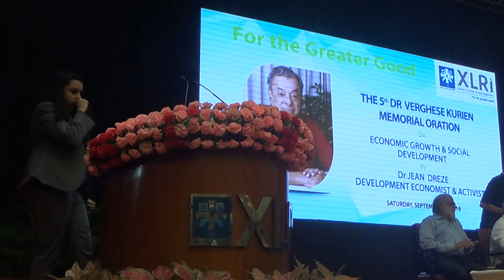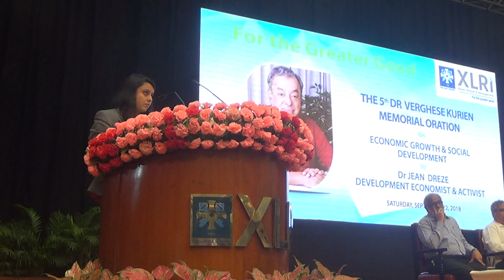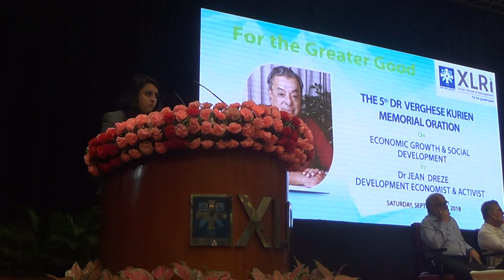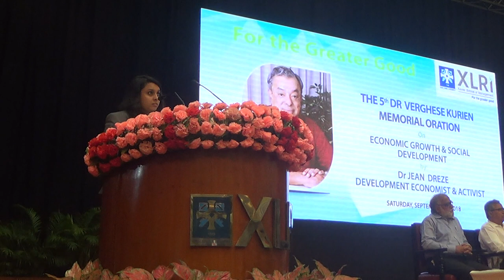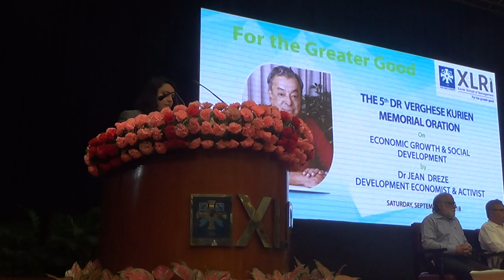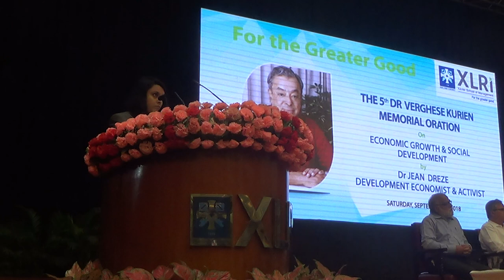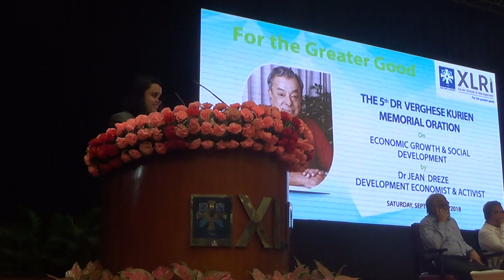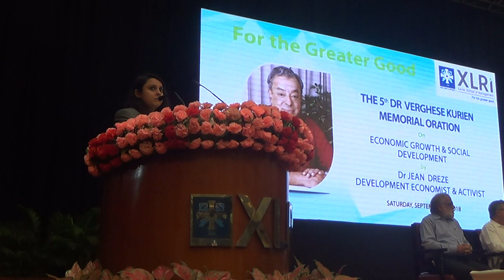Dr. Verghese Kurien Memorial Oration by Dr. Jean Dreze: Part III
Renowned economist Dr. Jean Dreze addresses the audience at Tata Auditorium, XLRI Jamshedpur as he takes the stage to deliver the 5th Dr. Verghese Kurien Memorial Oration, following the lighting ceremony and introductions by Dr. Madhukar Shukla and Director Fr. E. Abraham, S.J.